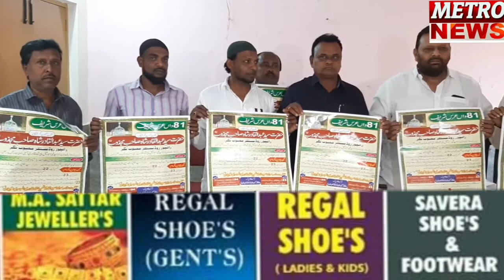Poster Release Of " HAZRATH ABDUL KHADER SAHEB RAHMATULLAH DARGAH SHAREEF " At R&B Guest House.